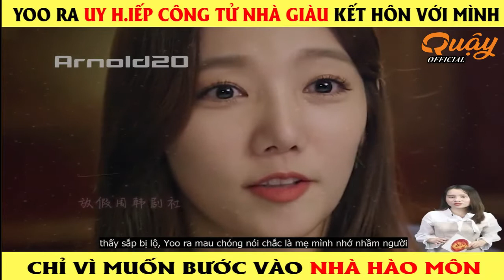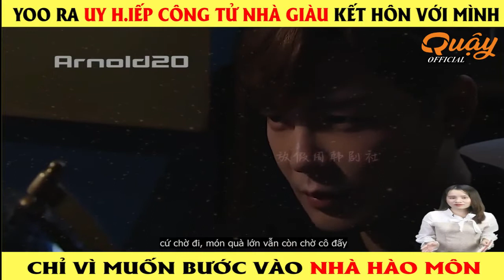Review Phim Uy Hiếp Công Tử Nhà Giàu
Review Phim Quậy Official